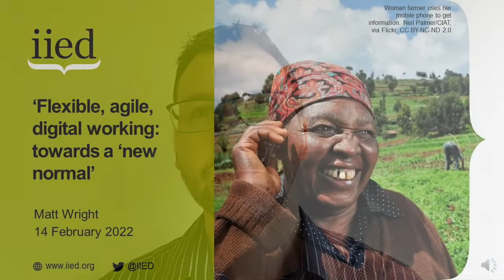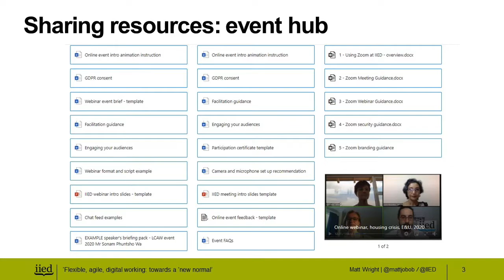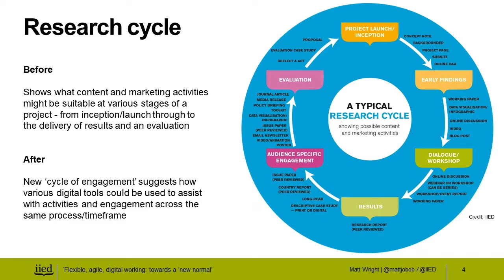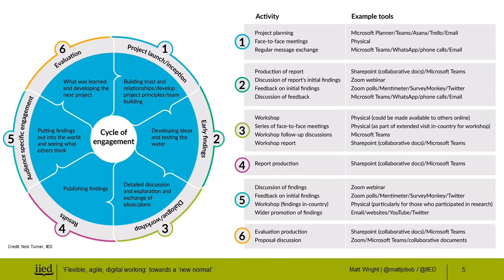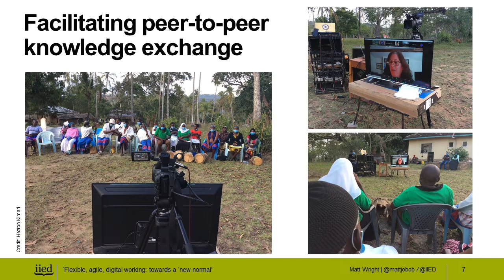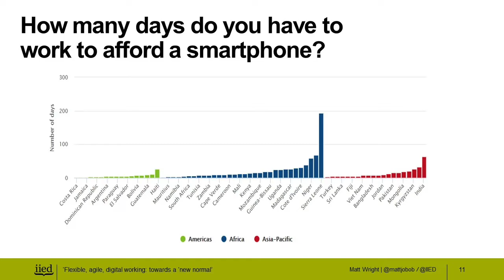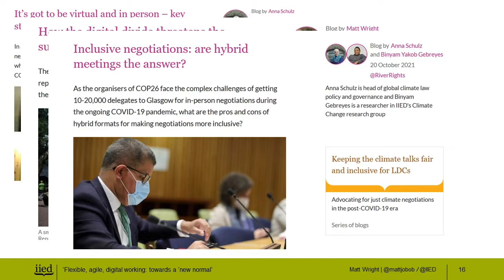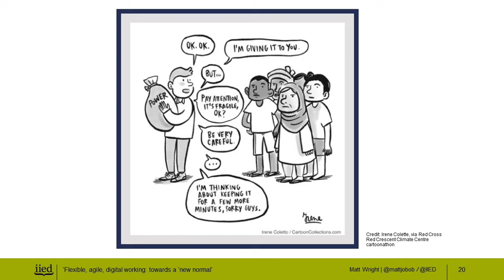Flexible, agile, digital working: towards a ‘new normal’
The unexpected arrival of COVID-19 on the world stage swiftly imposed global restrictions on travelling and limits to in-person interaction, forcing organisations to make huge and rapid adjustments at work and in our everyday lives.

Digital working – already a part of working life in many sectors – quickly became the ‘new normal’. Individuals and organisations, who may have been pondering how to best take advantage of the benefits of greater online engagement and deal with the challenges that arise, had to suddenly adapt to an imposed new way of working.

This presentation by Matt Wright, web planning and content manager at the International Institute for Environment and Development (IIED), shared findings from an 2021 study on how to best interact and engage with partners and stakeholders that we can’t meet in person, and the best methodologies for integrating digital and physical engagement across the life of a research project.

Highlights

0:00: Introduction to the study
1:53: Hearing from partners want and need
3:24: The importance of sharing knowledge - internally and externally
6:16: Collaboration across both in-person and online
10:43: Facilitating peer-to-peer knowledge exchange
12:22: The cost of data
16:34: Accessibility
15:55: The environmental cost of digital
19:53: Conclusion

The presentation reflects on interviews with peer organisations and lessons learned from IIED and partner events, and explores the obstacles to increased digital working – from bandwidth and connectivity issues to cost, environmental impact and the political climate – to ensure perspectives and voices from the global South are heard.